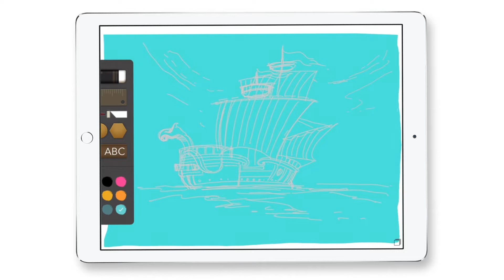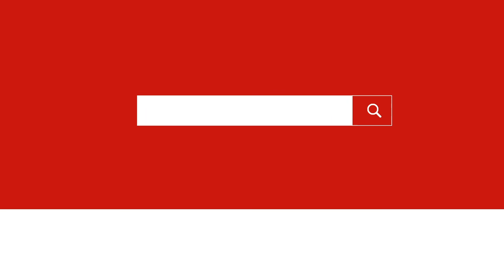Pirate Ship - Weekly Challenge